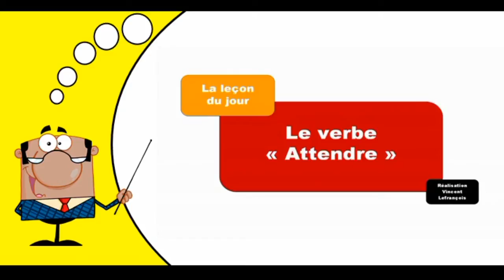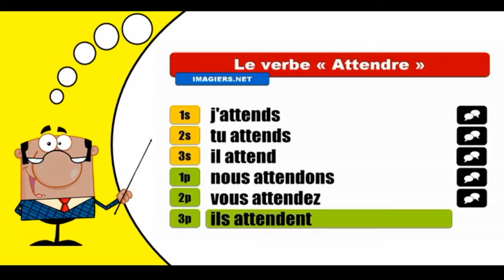Imparare la coniugazione francese I Attendre I Indicatif Présent